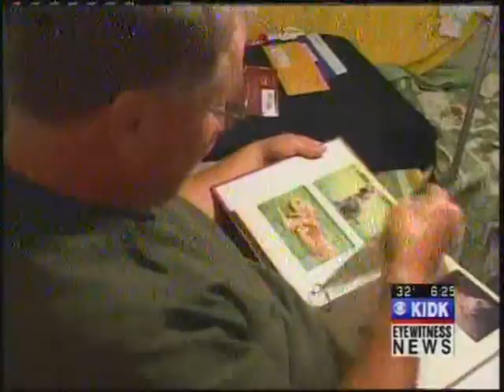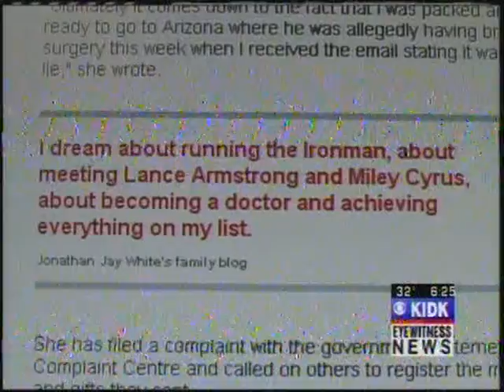Idaho's Biggest Stories of 2009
Murders, arrests, explosions, and investigations.